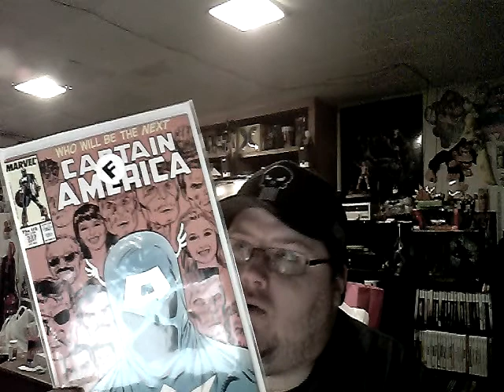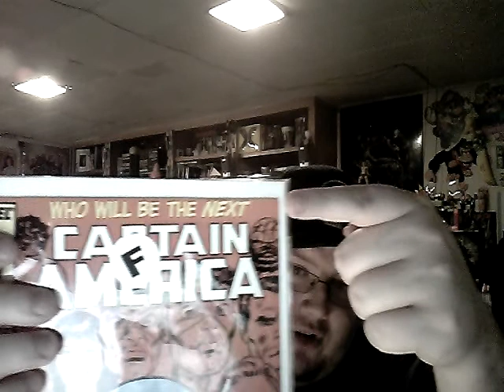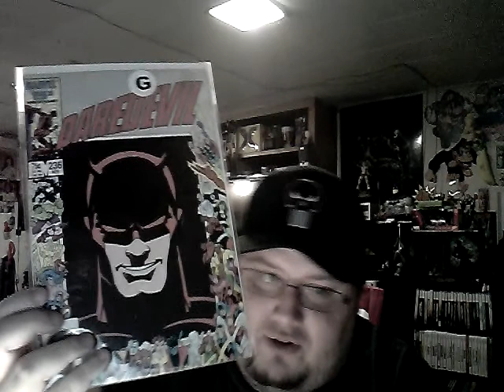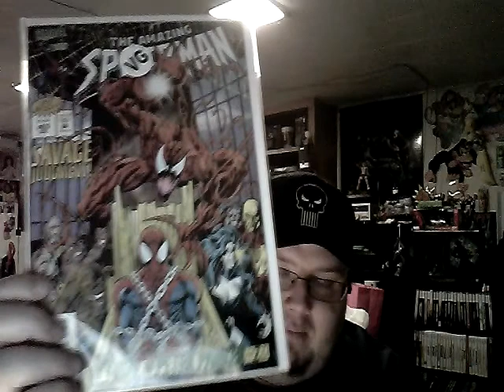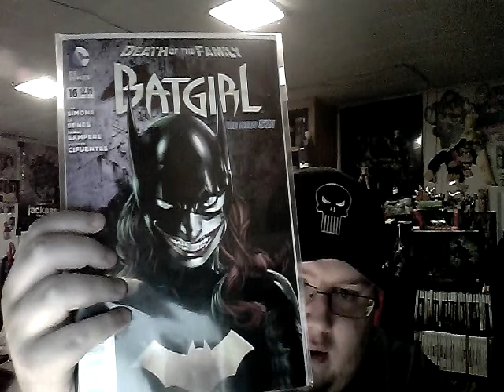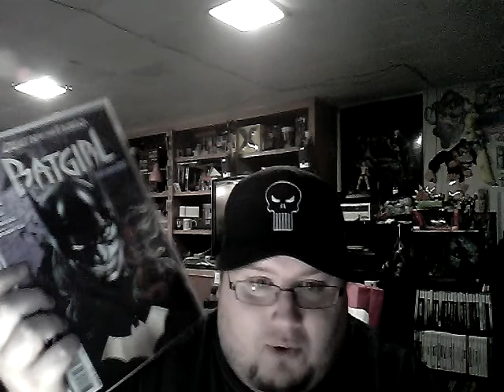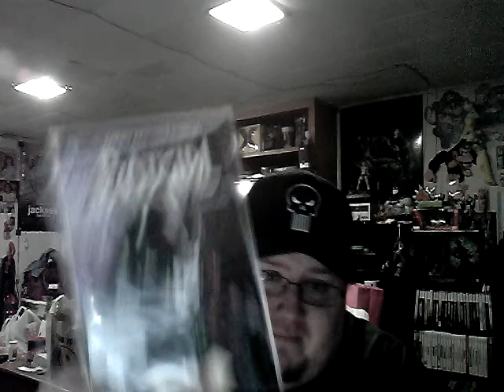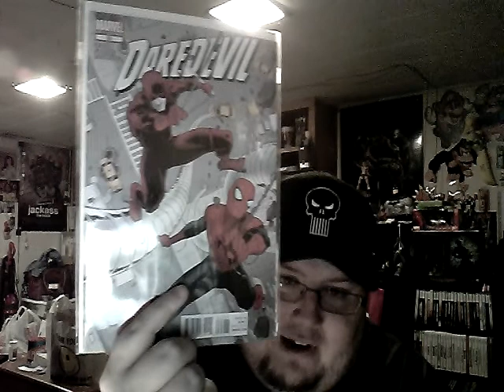cracka season 2 episode 13 jan 19 2013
a nice review and some talk about a live show next week